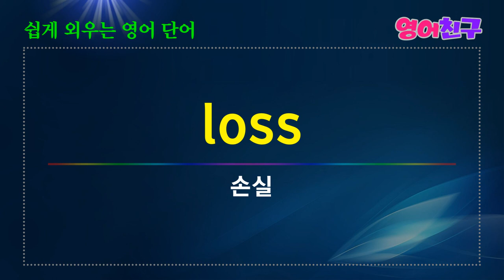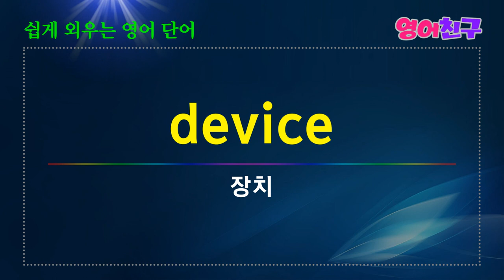#23 쉽게 외우는 영어단어 | 어휘로 언어 능력 쌓기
참을성, 인내심-patience
비서-secretary
해법, 해결책-solution
측면-aspect
태도-attitude
감독-director
성격-personality
권고-recommendation
대답-response
등 영어단어 50개 입니다.